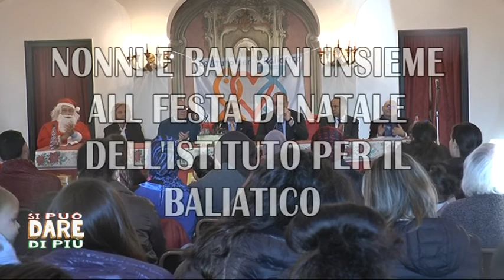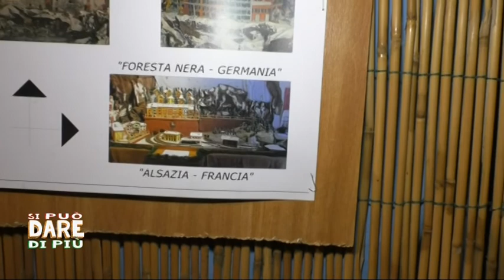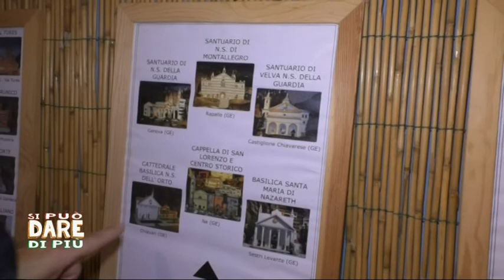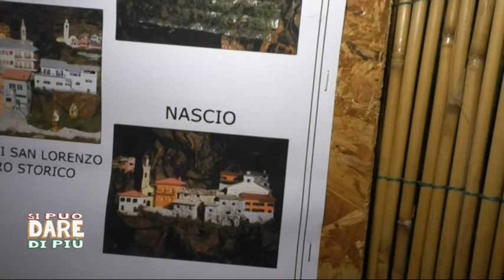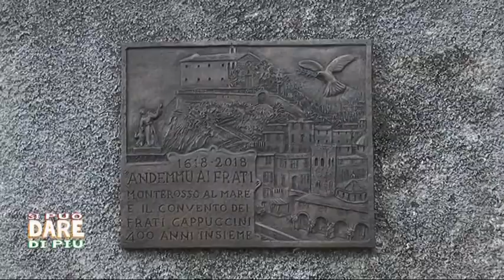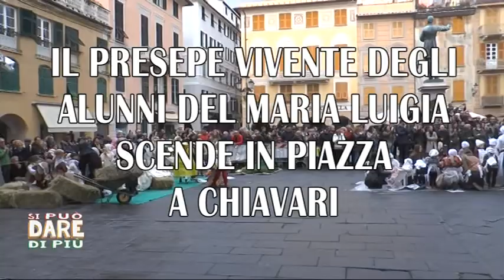Si può dare di più – Festa di Natale e Presepi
La nostra rubrica “Si può dare di più” è dedicata alla festa di natale del Baliatico all'Istituto Torriglia di Chiavari, la rappresentazione della natività a Monterosso , a Ne di Conscenti e a S. Stefano del Ponte a Sestri Levante,ed Chiavari.